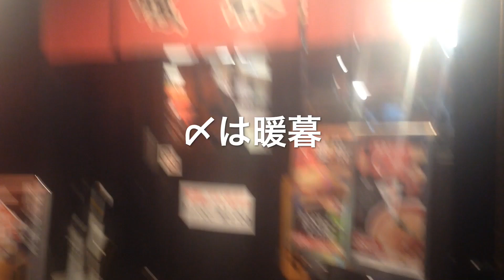③車中泊の旅in九州